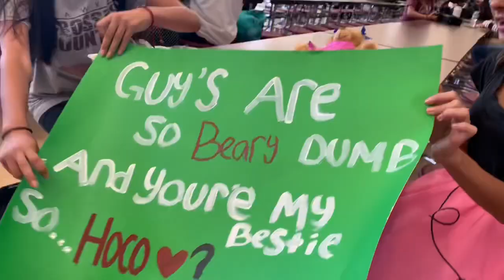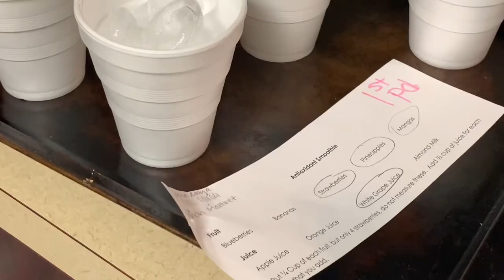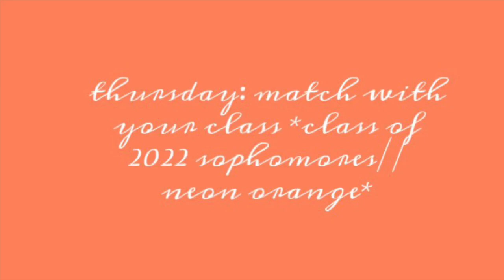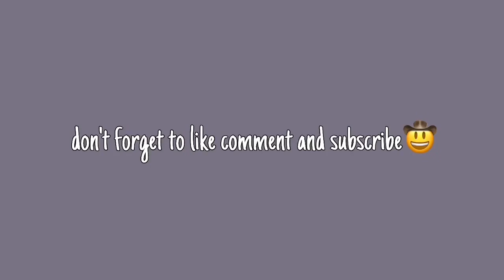HOMECOMING SPIRIT WEEK VLOG